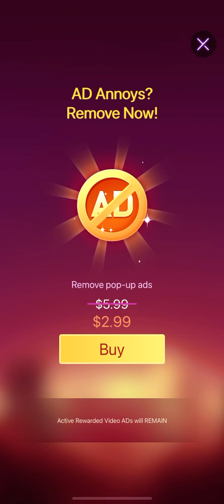Beat Fire: Squid Games Song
I still can’t believe that this show’s popular… . Nice!